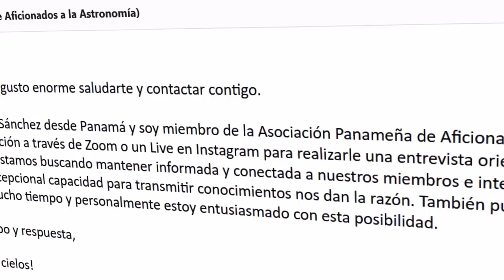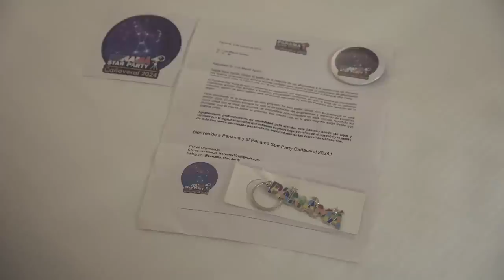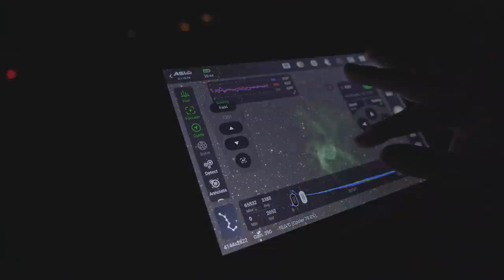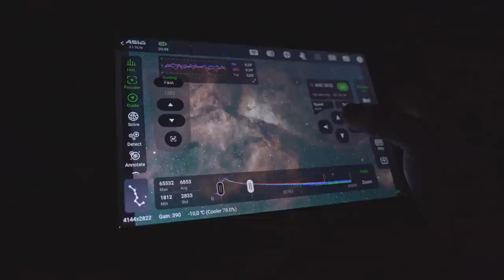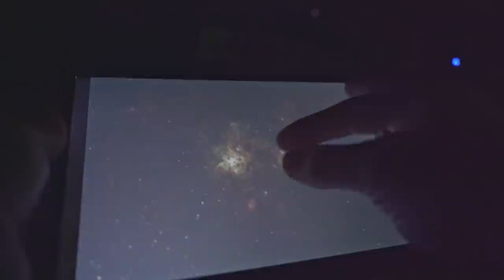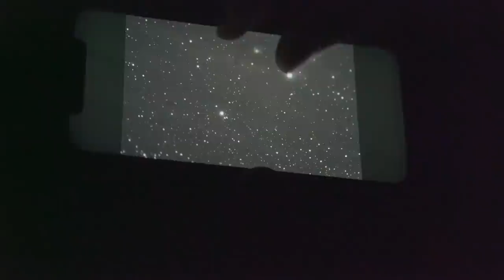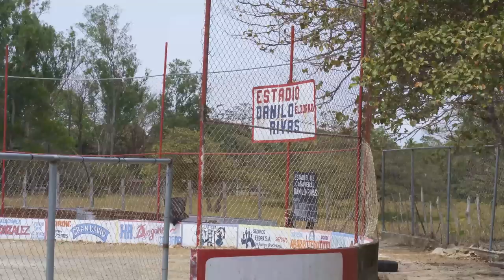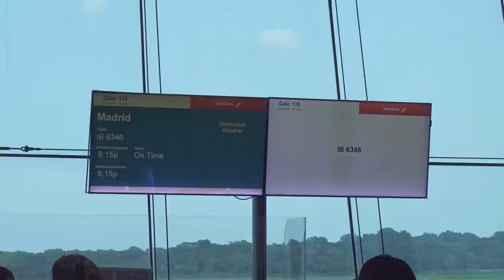Explorando el CIELO SUR desde PANAMÁ 🇵🇦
Una de las aventuras más increíbles que me ha traído el proyecto Natural Portraits. Panamá, tierra de contrastes, clima tórrido y una ventana hacia el impresionante cielo sur. Te cuento mi experiencia capturando algunos de los objetos más míticos del cielo boreal y participando en la mayor Star Party de toda Latinoamérica.

🔭📡¿Te gustaría tener tu propio observatorio remoto? Desde Cosmoescape podemos ayudarte

Capítulos de este vídeo:
0:00 Introducción
0:58 Llegada a Panamá
4:25 Viaje hasta Playa Venao
6:13 Primera noche fotografiando el cielo sur
11:38 La Araña Panameña
12:10 Segunda noche en Playa Venao
19:37 Último día en Playa Venao
24:03 Panamá Star Party Cañaveral 2024
29:03 Mis reflexiones sobre esta gran aventura